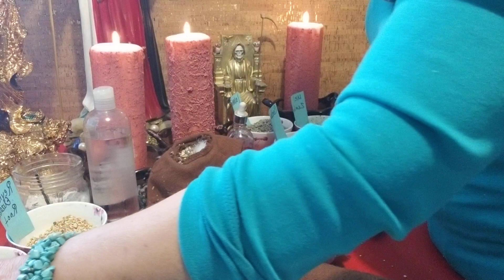Amarre Magico Dominador para quitarle lo prepotente y amargado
en este trabajo no estoy compartiendo todo el proseso ni los imgredientes porque son de proposito de entretenimiento no de ensenarles nada, cuando haga videos para que ustedes hagan sus cositas .entonces les compartire todo, recuerda que wathup es el unico medio para que me contactes al num,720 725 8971 en denver co, no me escribas email porque nunca los leo' y los comentarios estan cerrados si tienes preguntas o dudas contactate por wats es la unica manera y medio de comunicacion conmigo, nunca te respondera nadie, solo yo.este canal es de entretenimiento magico y para adultos ,no para chiquillos menos de 17.este trabajo se hizo anoche 26 de nov. y se publico hoy 27 de nov.